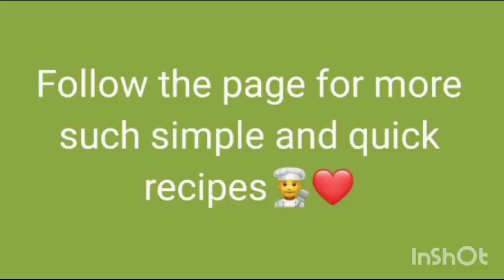French roll Indian way- recipe i cook in 15 min, yummy, tasty and simple idea for lunch or dinner!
This is a simple recipe of french roll, but Indian cooking style with a twist. Learn enjoy and cook this simple recipe at home for lunch or dinner ideas, snacking, vegetarian recipe for holidays!